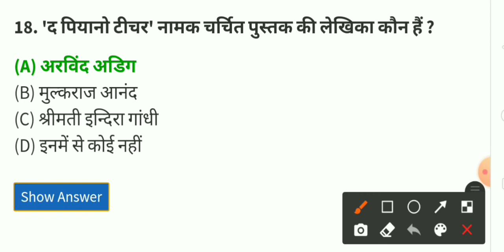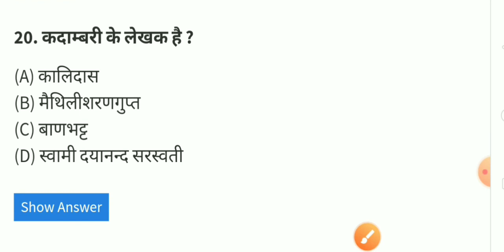Books and authors name ssc CGL questions किताबें और लेखकों का नाम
Books and authors name ssc CGL questions किताबें और लेखकों का नाम प्रशन

सभी तरह के प्रतियोगी परीक्षाओं SSC, IBPS Clerk, IBPS PO, RBI, TET इत्यादि के लिए किताबों का नाम और उनके लेखक से संबंधित महत्वपूर्ण सामान्य ज्ञान के सवाल(Questions) । कुछ महत्वपूर्ण किताबों का नाम और उनके लेखक

Books And Authors Name In Hindi | किताबों का नाम और उनके लेखक | प्रसिद्ध पुस्तकें और उनके लेखकों का नाम

ssc mts gk question
books and authors 2021
books and authors questions